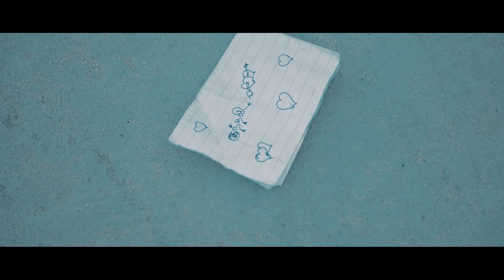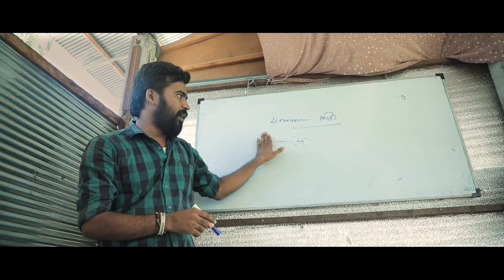Short film tamil | Pakuththarivu Tamil Short Film I Joel I Bawatharani I Kodeeswaran I Darryl Duke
Short Film Tamil | Pakuththarivu Tamil Short Film | Short Films in Tamil,  New Tamil Short FIlm

Cast - Joel | Bawatharani | Praharshitha | Kodeeswaran | Nithushanth | Dilojan |

Story - Ranjan Mani
Screenplay, Dialogues and Directed by - K.Kodeeswaran
Produced by - K.Kodeeswaran
Ass.Direction - Jessika
Music Director I Vocal - Darryl Duke
Mixed & Mastered - Thinesh Na
Cinematographer I Lyrics  - S.N.Vishnujan
Editing I Cards Vfx I DI - G.Pushpakanth
Publicity Design - T.N.Sathies

Other Best Tamil Youtube Channels